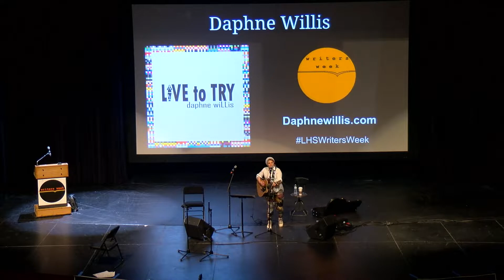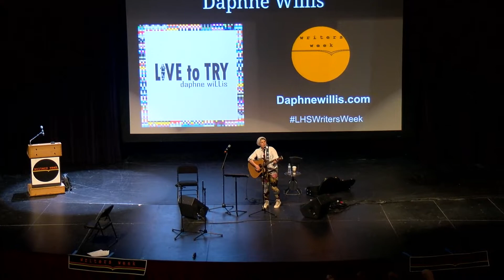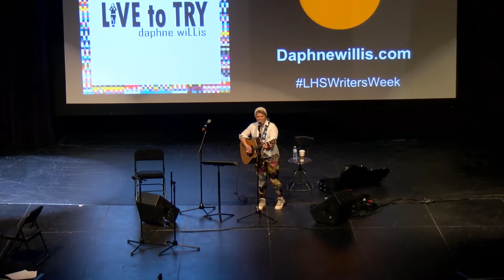3-20-19 Daphne Willis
Writers Week Day 3
Libertyville High School

Daphne Willis